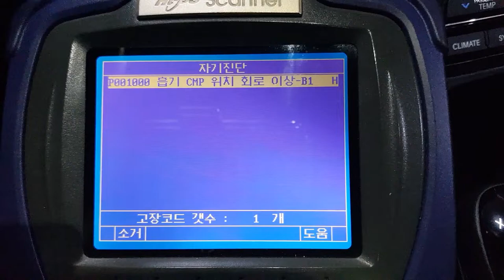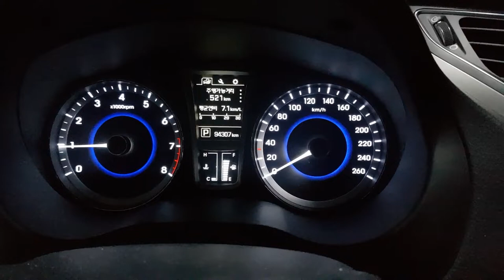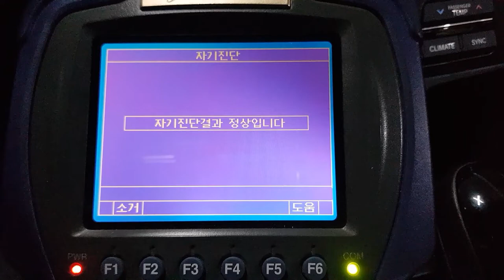현대자동차 그랜저HG2400GDI 엔진체크불 캠위치센서 ECVVT커버어셈블리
엔진상태흔들림(찐빠)